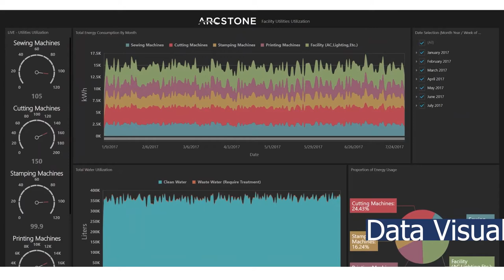Arcstone | arc.lite Lightweight MES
Designed specifically for SME manufacturers to gain a headstart on digital manufacturing at zero cost, arc.lite is a free light-weight MES solution with an intuitive, plug-and-play nature that enables manufacturers to gain a head start on transforming their manual-based production processes to fully automated ones within a day. With the core functionalities provided by arc.lite, manufacturers can significantly reduce time spent on deployment to rapidly optimize productivity and product traceability.